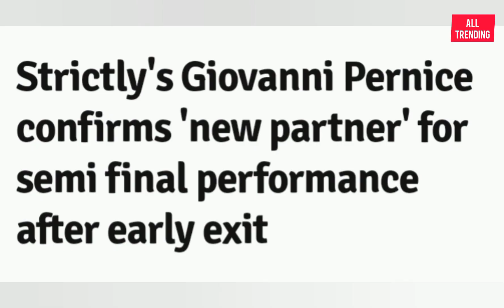Giovanni Pernice Confirms 'New Partner' For Semi Final Performance After Early Exit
This channel doesn't promote, any illegal activities, all contacts provided by this channel is meant for educational purposes or reasons only, copyright disclaimer under section 107 of the copyright law acts 1976, allowance is made for, fair use for purposes such as criticism, comment, news reporting, teaching, scholarship, and research, fair use is a use permitted by copyright statute that might otherwise be infringing, non, profit, educational or personal use tips the balance in favour of fair use.

Thank You So Much For Always Watching, I didn't take the support for granted, If You Like This Video Please Don't Forget To Give It A Thumbs Up, And Click The Like Button Below, Share AND Subscribe to our channel to get the best of BBC entertainment and comedy programmes